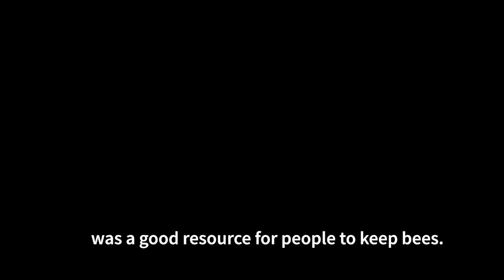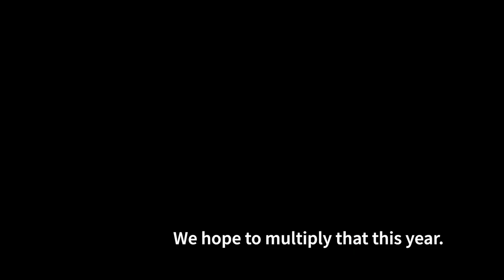A new home for forest beekeeping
In Afram Plains, Ghana, beekeepers help protect forests. Honey selling reduces reliance on charcoal burning, hunting, timber-cutting etc, so helps reverse biodiversity loss. People need a reliable, sustainable income, especially at a time when COVID-19 is causing many challenges. Bees for Development is training people to keep bees where good habitat and naturally-occurring honey bees are plentiful.